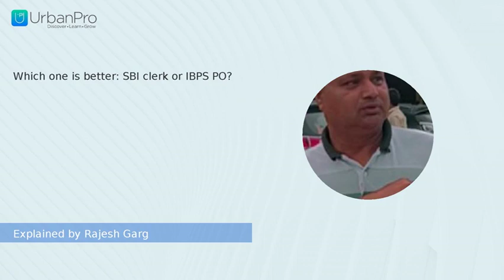Which one is better: SBI clerk or IBPS PO? | Rajesh Garg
Watch the answer for  "Which one is better: SBI clerk or IBPS PO?" by Rajesh Garg